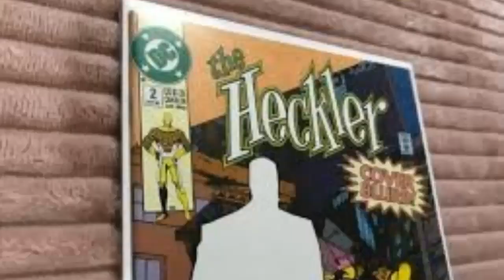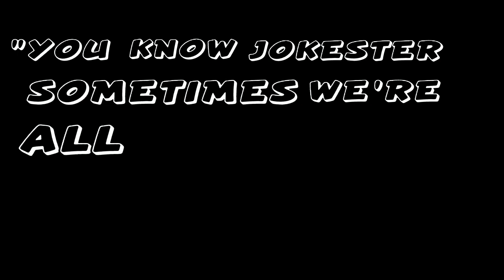The Flash trailer is GARBAGE (Here's why)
in this video I will going over why the flash trailer is pretty bad